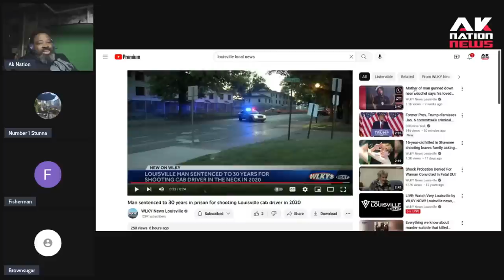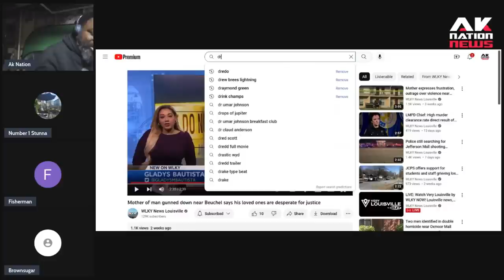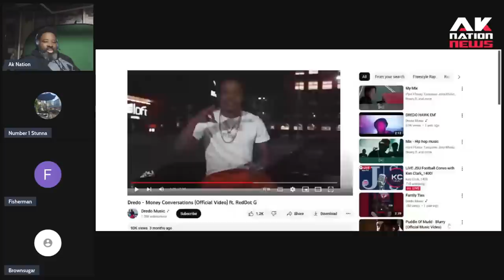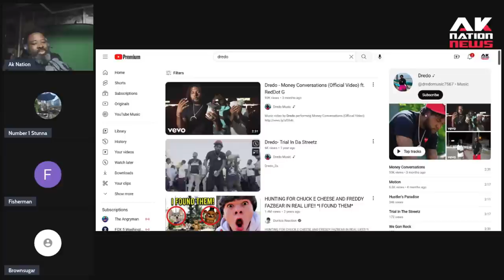Louisville rapper Dredo is murdered in his car and his mother demands answers from community.